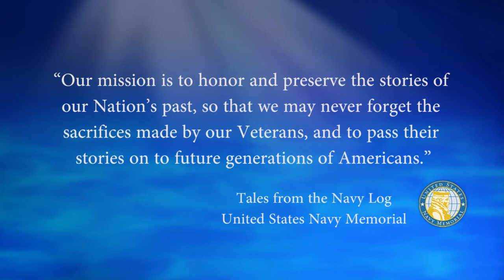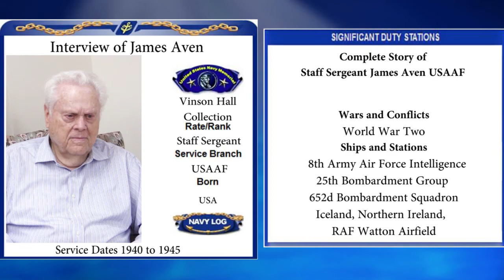USNM Complete Story of Staff Sergeant James Aven USAAF